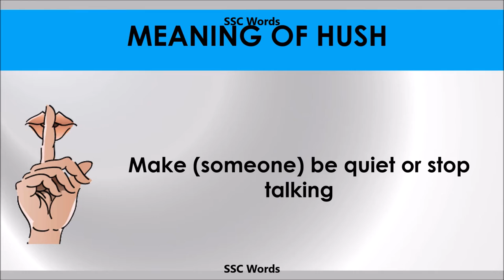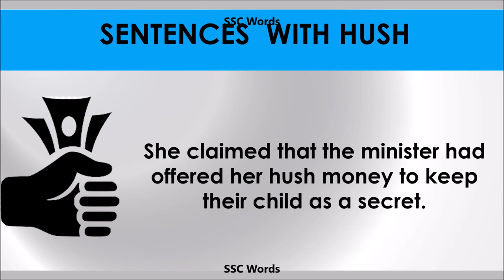Hush - Improve English - Meaning and 5 sentences - GRE / CAT / GMAT word - SSC Words